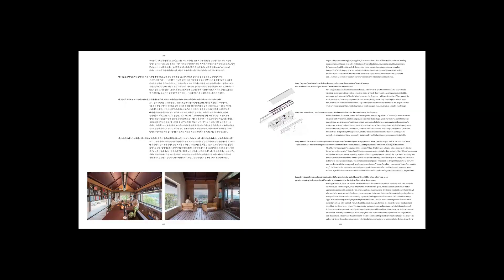SPACE No.646 September 2021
SPACE No.646
2021년 9월호
"치밀한 프로그래밍, 진화하는 건축: 에스케이엠 건축사사무소"

COLUMN
완전히 자동화된 화려한 공간
땅의 전시장
캠핑 화로대

PROJECT
해슬리 햄릿  ‐ 시게루 반 건축사사무소 + 간삼건축종합건축사사무소
공간인흑석 ‐ 오브젝텀 건축사사무소

FRAME
Interview l 끝까지 놓아버리지 않고 잘하고자 하는
Project l 세이지우드 홍천
Project l 하이디하우스
Project l C-아카데미
Critique l 비유적으로 말하기: 복합성에 대한 건축가 민성진의 서사적 접근법

LIFE
제주의 자연을 닮고자 한 카페: 오른
도시와 자연 사이의 베이스캠프: 부곡 프라이데이 하우스

REPORT
지속가능한 미래를 꿈꾼 건축가 이일훈
감정이 건축이 될 때: 〈우리들의 행복한 삶〉

RELAY INTERVIEW
이런 길도 있으니: 박우린

SERIES
현대와 전통, 인공과 자연: WHBC 아키텍츠
현대건축의 한국성: 전통논쟁에서 한국학파의 제창까지

SPACE Magazine

월간 SPACE(공간)는 1966년 11월 건축가이자 문화운동가 고 김수근 선생이 건축 등 예술을 주제로 창간한 잡지로, 한국을 대표하는 최고(最古)이자 최고(最高)의 건축 잡지입니다.